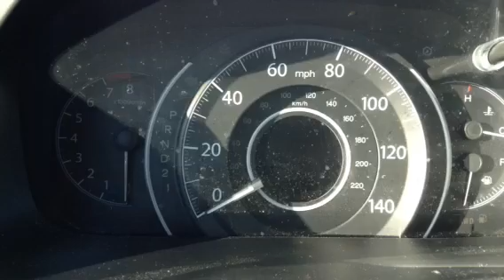Friday 5 PM Weekend Whistle Fall Foliage Edition: National Thresherman's Show MLG Airhorn YABBA DAB